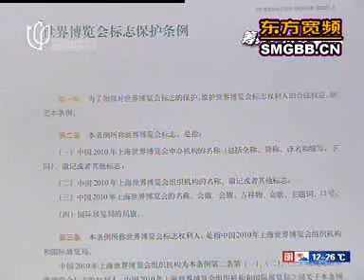特许产品经营成为世博知识产权保护重点